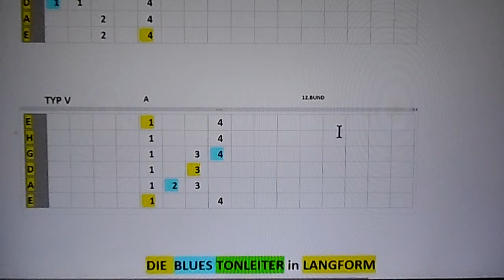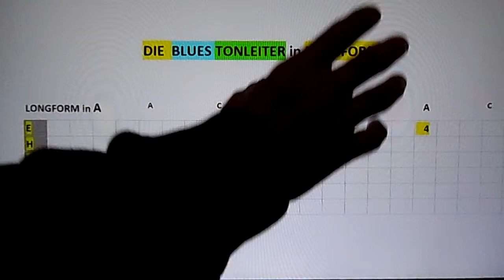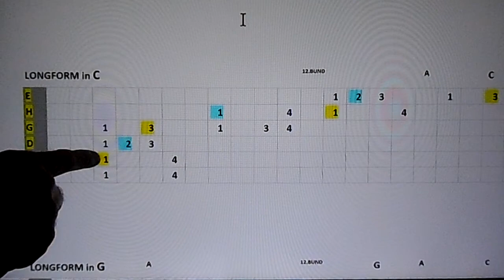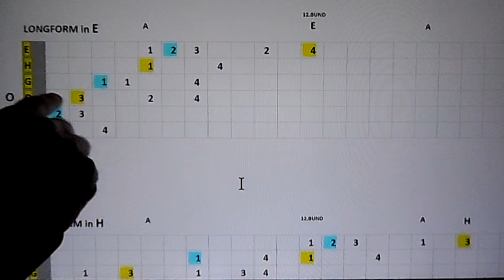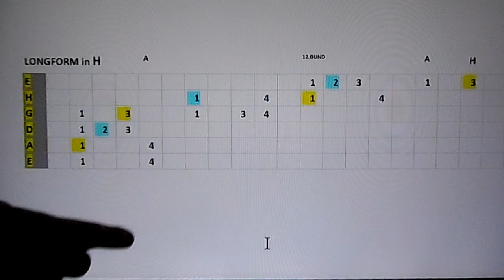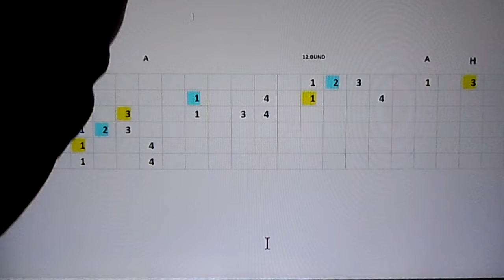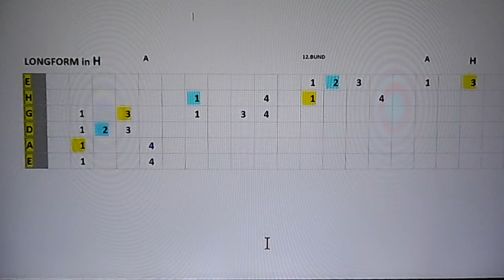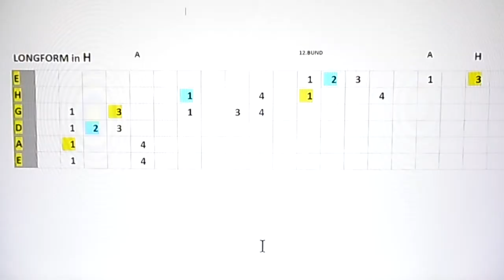*MUSIK*. Die BLUES-TONLEITER in H-MOLL, LANGFORM🎸 TEIL 47.7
🌈 Die BLUES-TONLEITER in H-MOLL 📌
                in LANGFORM